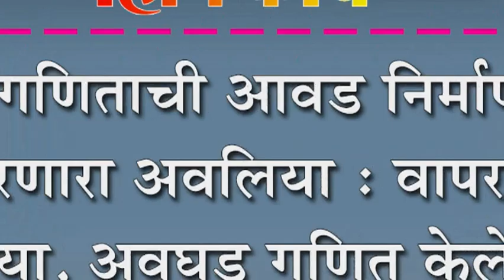गणिताची आवड निर्माण करणारा अवलिया : वापरल्या युक्त्या, अवघड गणित केले सेपे